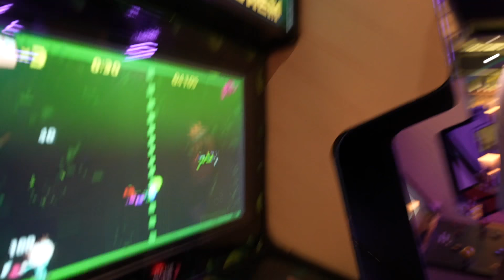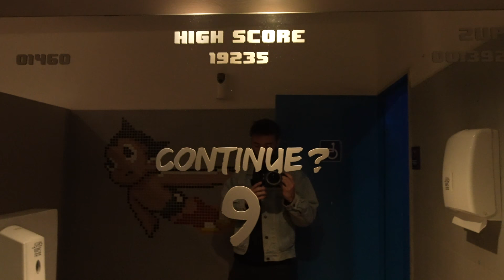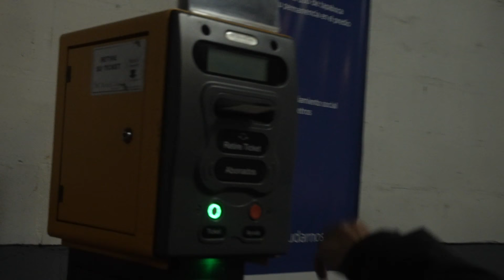TRABAJADOR De Don SATUR En El SHOW- Vlogsito #133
ULTIMAS FUNCIONES Artesanal
JULIO
RAMOS MEJÍA- Jueves 14 de Julio- TEATRO DON BOSCO
MORON- Viernes 15 de Julio- TEATRO MORÓN (AGOTADO)
ESCOBAR-Sábado 16 de Julio- TEATRO SEMINARI (AGOTADO)
CAMPANA- Domingo 17 de Julio- TEATRO LA ROSA
LA PLATA- Jueves 21 de Julio- TEATRO BAR (AGOTADO)
SAN ISIDRO- Viernes 22 de Julio- CENTRO CULTURAL SAN ISIDRO 2 FUNCIONES
SAN MARTIN- Sábado 23 de Julio- TEATRO PLAZA SAN MARTIN
PACHECO- Jueves 28 de Julio- TEATRO PACHECO
CAPITAL FEDERAL-Viernes 29 de Julio - TEATRO EL NACIONAL  (AGOTADO)
BANFIELD- Sabado 30 de Julio- TEATRO MAIPÚ
LA PLATA- Domingo 31 de Julio- TEATRO BAR  2 FUNCIONES
AGOSTO
SAN FERNANDO- Jueves 4 de Agosto- SOCIEDAD ITALIANA SAN FERNANDO
CAPITAL FEDERAL-Viernes 5 de Agosto - TEATRO EL NACIONAL
NEUQUÉN- Sabado 6 de Agosto- CENTRO CULTURAL DESAFÍOS 2 FUNCIONES
MARCOS PAZ- Jueves 11 de Agosto- CINE TEATRO ROMA
SALTA- Viernes 12 de Agosto-TEATRO JUAN CARLOS SARAVIA
TUCUMAN-Domingo 14 de Agosto- CENTRO CULTURAL VIRLA
PARANÁ- Miércoles 17 de Agosto- LUGAR A CONFIRMAR
SANTA FÉ- Jueves 18 de Agosto- TEATRO LA MORENO
ROSARIO- Viernes 19 de Agosto- TEATRO MATEO BOOZ
CORDOBA- Sabado 20 de Agosto- STUDIO THEATER
VILLA MARIA- Domingo 21 de Agosto- TEATRO VERDI
SEPTIEMBRE
ESTRENO CRONICO
SAN ISIDRO- Jueves 1ro de Septiembre- CENTRO CULTURAL SAN ISIDRO
y EN LA BOLETERIA DE CADA LUGAR!
Nos vemos en Alguna!
Les dejo el Vlogsito de Stand Up NUMERO 133 mostrando un poco de lo que pasó con el público en las funciones pasadas en TIGRE
Gracias Conrado Ares ) por la realización …🎥🎬
a Joan Mellera por la Animación🤟🤟🤟
Música del final: El Plan de la Mariposa! Canción: Azucar Negra